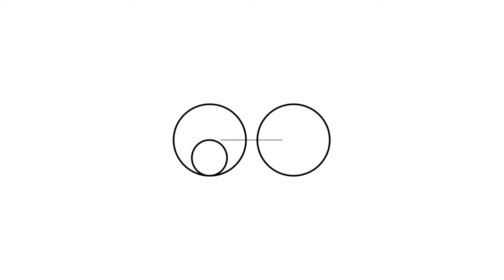'Clover' on Guda double Celtic Minor. Janis Wilson Hughes